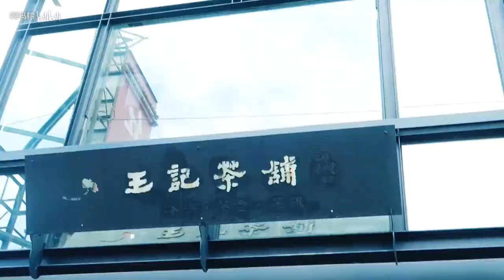花莲体验滑翔伞 太刺激了！【台湾vlog】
花莲vlog的下篇~ 那啥。。。真的很痛！